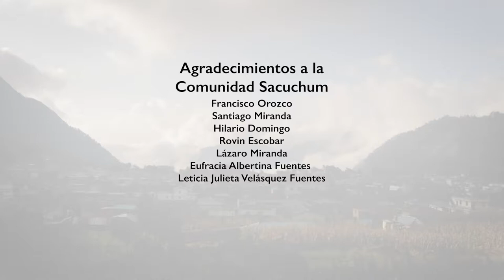Programa de agua y saneamiento en Sacuchum, Guatemala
Video sobre el programa de agua y saneamiento en Sacuchum, Guatemala financiado por el Fondo de Cooperación para Agua y Saneamiento